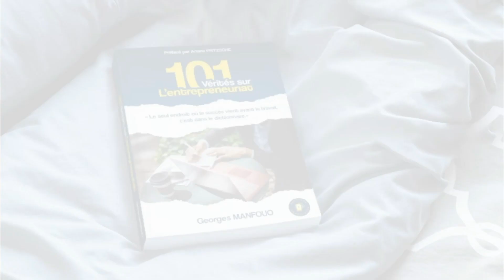Ne donnez plus l'argent à vos amis